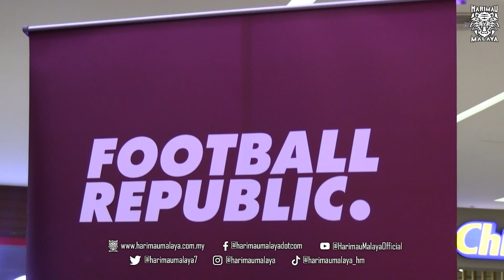"JDT memang berada di level yang lain, sukar pasukan lain nak kalahkan mereka"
Temu bual eksklusif bersama pelakon Roy Azman ketika ditemui di Majlis pelancarkan kempen “World Football Festival 2022” di IOI Mall, Putrajaya.

Roy Azman berkata pernah bercita-cita untuk pemain bola dan pernah beraksi di Liga Selangor selama 4 tahun.